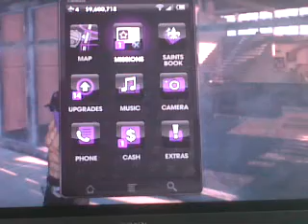guardian angel mission 6 saints row the third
this is a lets play for  saints row the third.